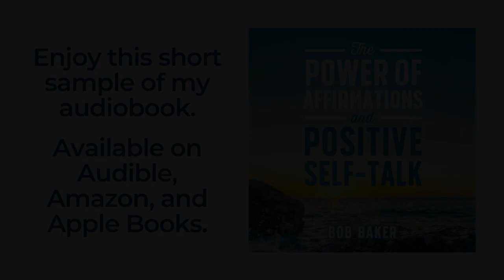The Power of Affirmations and Positive Self-Talk Audiobook by Bob Baker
If you enjoy this audiobook sample of "The Power of Affirmations and Positive Self-Talk," you'll love the full audiobook. Get it on Audible in the US

and Apple Books.